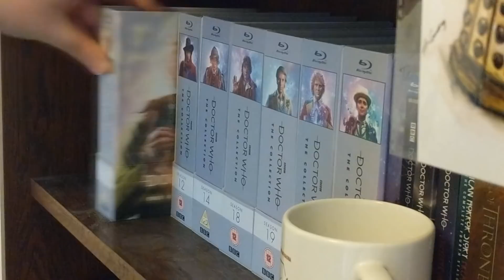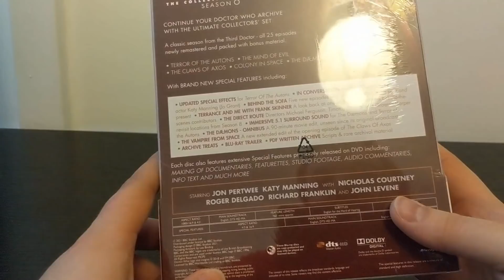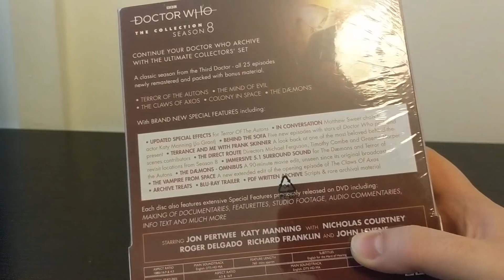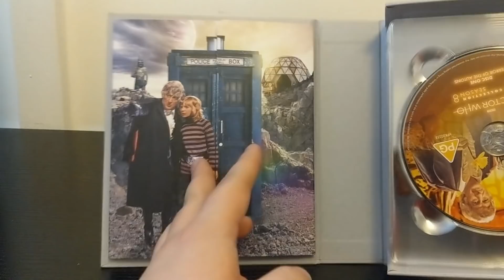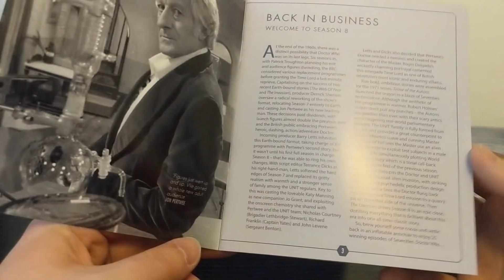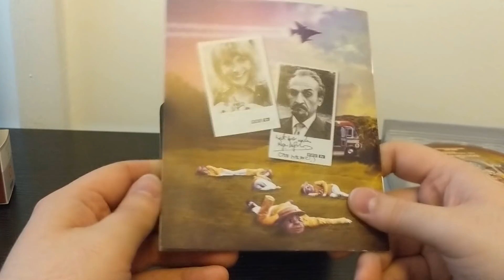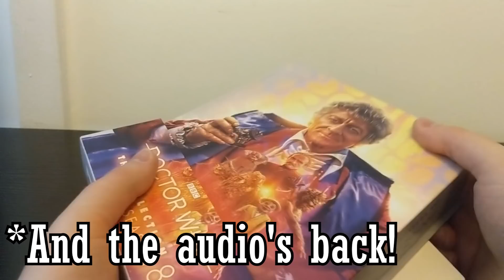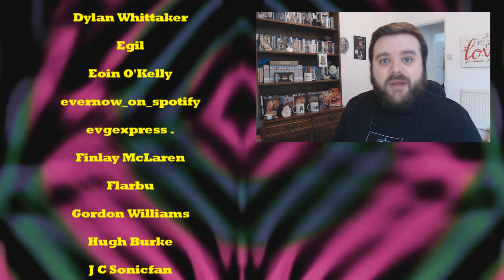DOCTOR WHO SEASON 8 BLU-RAY UNBOXING - For Real This Time...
The Un-Boxings continue with 'Doctor Who: Season 8'...but what happens when something actually, genuinely does go wrong?